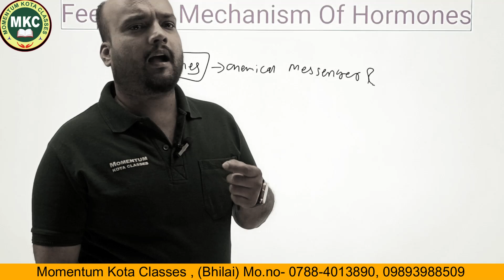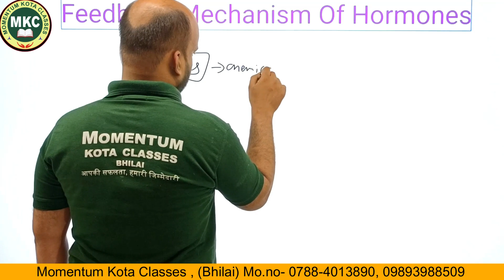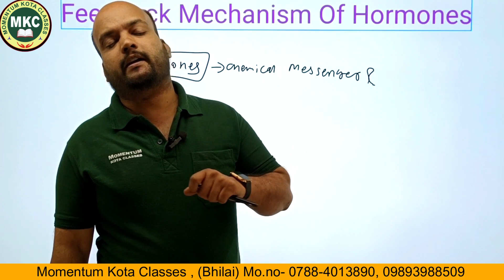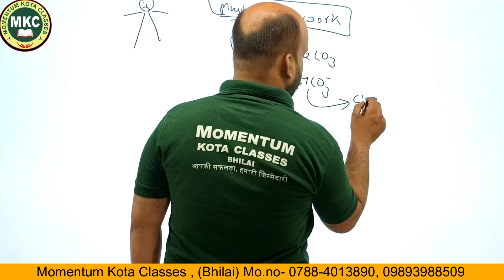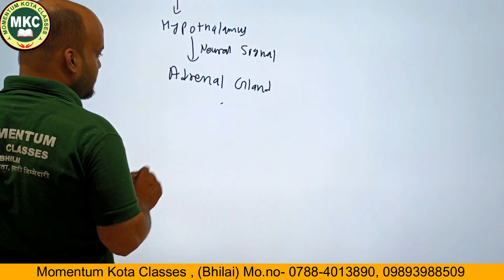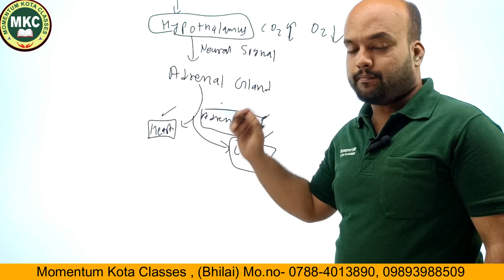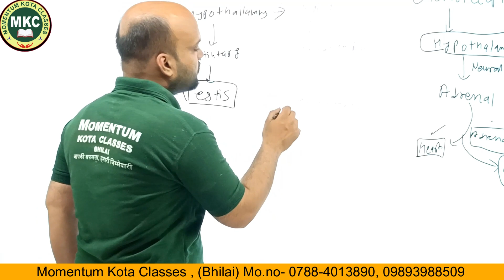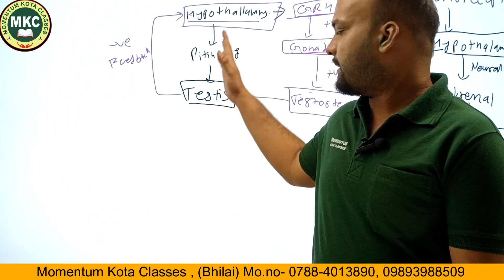FEEDBACK MECHANISM OF HORMONES DOUBT CLEARING SESSION || Mechanism of हॉर्मोन in hindi 2023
Momentum Kota Classes (MKC)

🎯 PAT
🎯 CGPET
🎯 NTSE
🎯 Crash Course
🎯 Summer Course
🎯 Dropper Course
🎯 Regular Course